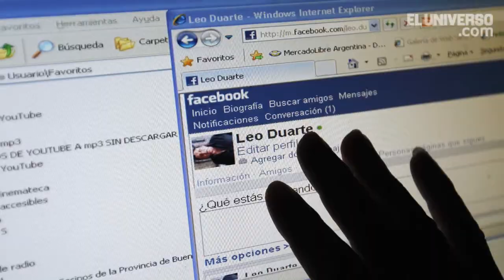Al día en 60 segundos: 24 de octubre del 2013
El informe preliminar del peritaje realizado al incendio ocurrido el pasado lunes en el centro de la ciudad de Esmeraldas, no fue provocado y se le atribuye como accidental. Así lo dijo esta mañana Heriberto Moreira Cornejo, perito de la Fiscalía que llegó desde la ciudad de Guayaquil para investigar lo ocurrido.